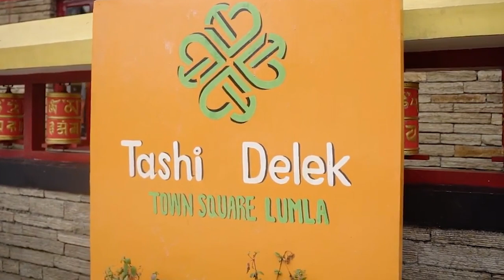Multipurpose mall brings promise to Arunachal's remote Lungla town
A new multipurpose mall, Tashi Delek Town Square, has opened in Lungla, a remote town in Arunachal Pradesh on Thursday.

The mall was built by the Agola Sons Foundation Trust and houses a State Bank of India branch, a supermarket, restaurants, meeting rooms, a kids' zone, and a variety of other shops. The mall is designed in traditional Buddhist style and is the first of its kind in Tawang district.

The opening ceremony was attended by 500 people, including the Chief Guest Padma Shri Thegtse Rinpoche, MLA Lungla Tsering Lhamu, Deputy Commissioner of Tawang, Rishikesh Shrivastava, Commandant 67th Bn., Lungla, Regional Manager SBI  Dharmananda Banai, Maling Gombu, Member, BTI, Ministry of Culture, Addl. DC of Lungla Tashi Dhondup, and other panchayat members and village pradhans.